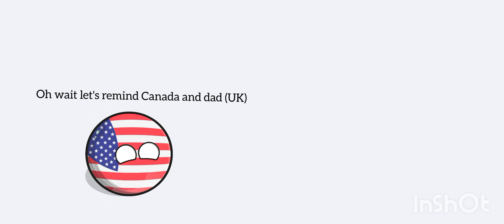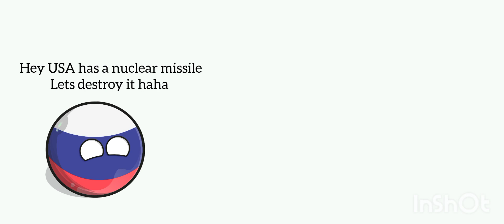merry Christmas 2